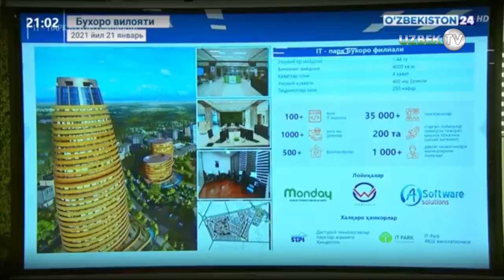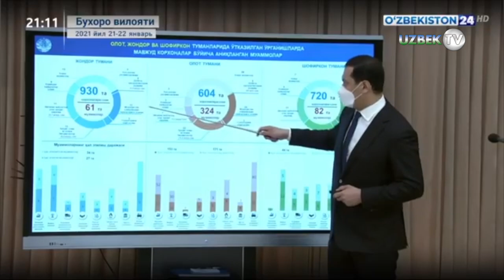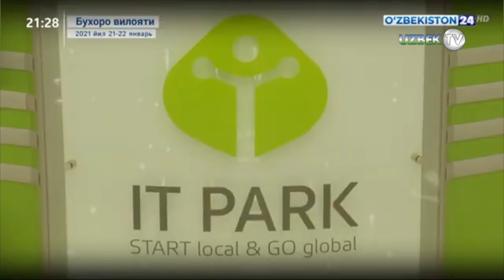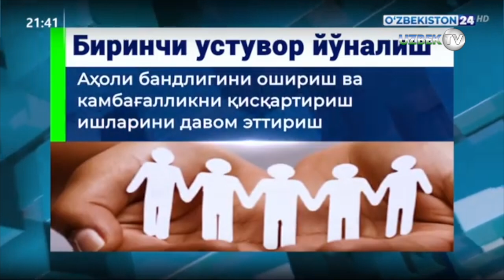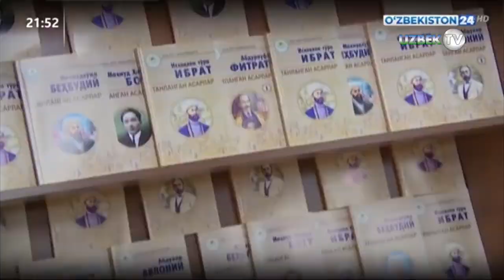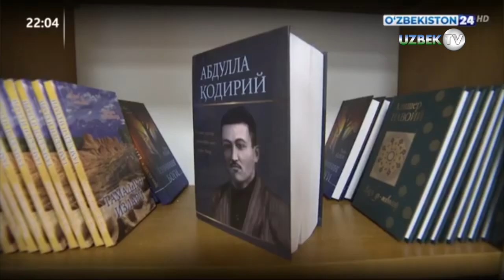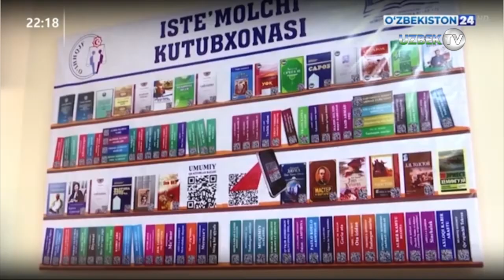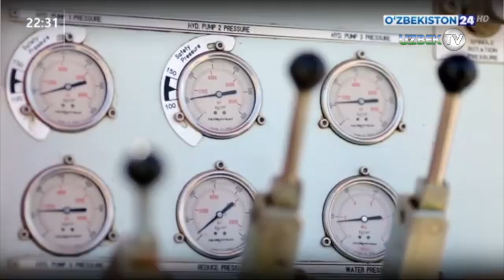"Таҳлилнома" Ўзбекистонда ҳафтанинг энг муҳим янгиликлари. 24 январ 2021 йил | Tahlilnoma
"Таҳлилнома" кўрсатуви
Ҳаётимизнинг яна етти куни ортда қолди ва одатдагидек Таҳлилнома орқали ўтган етти кунда содир бўлган воқеалар шарҳига киришамиз. Ҳа, бугун инсоният жуда қийин вақтни ўз бошидан кечирмоқда, аммо ҳар қандай қийинчилик ҳаётимиз йўлларида муаммоларининг энг мақбулини топишга тажриба ҳамдир.
18 январ куни Президент ҳужжатлари ижроси бўйича янги тизимни йўлга қўйиш масалалари юзасидан йиғилиш ўтказилди.
Сўнгги 4 йилда 2 мингга яқин фармон ва қарорлар қабул қилингани, лекин уларнинг бажарилиши қониқарли эмаслиги қайд этилди.
Ҳужжатларни амалиётда қўллашга кўмаклашиш мақсадида адлия вазири ўринбосарлари марказий идораларга бириктирилди.
Қарорлар ижроси юзасидан манзилли ва тематик ўрганишлар ўтказиш топшириғи берилди.
19 январ куни маънавий-маърифий ишлар тизимини тубдан такомиллаштириш масалалари бўйича видеоселектор йиғилиши бўлиб ўтди.
Республика Маънавият ва маърифат маркази фаолиятини қайтадан кўриб чиқиш зарурлиги айтилди.
Ҳудудларда намунавий лойиҳа асосида маънавият ва маърифат масканларини барпо этиш бўйича кўрсатма берилди.
Маънавият ва ижодни қўллаб-қувватлаш фонди ташкил этилиши белгиланди.
21 январ куни Ўзбекистон Республикаси Президенти Шавкат Мирзиёев Америка Қўшма Штатлари Президенти Жозеф Байденга унинг давлат раҳбари лавозимига киришгани муносабати билан табрик йўллади.